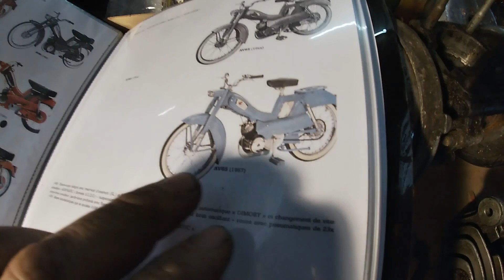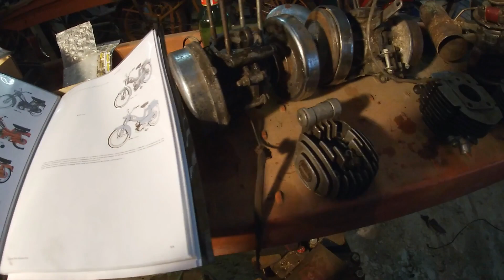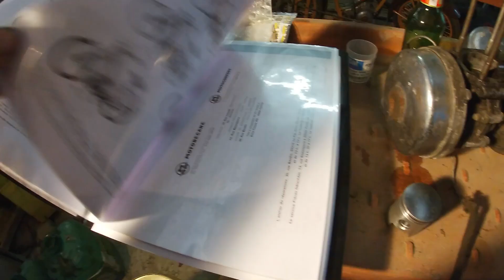mes Mob on reçu leur pièce 😁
aujourd'hui petit colis arrivé je vous explique tous sa dans cette vidéo

ma page Facebook Nicolas ns55

Instagram Nicolas ns55